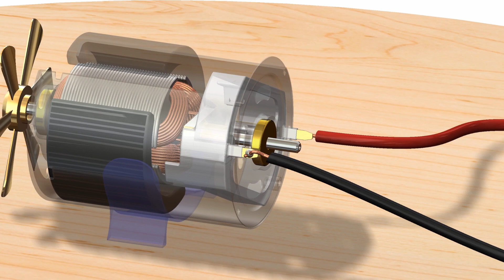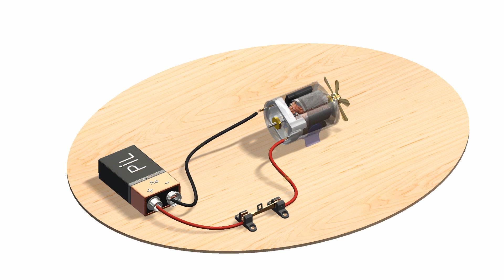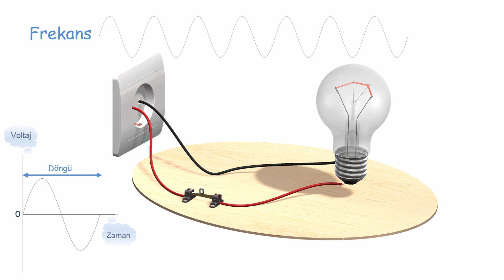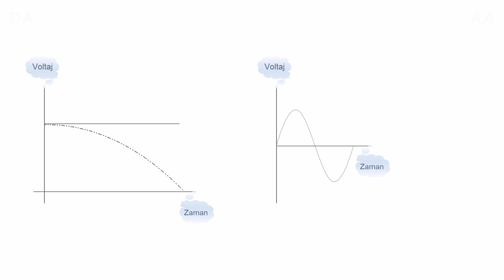Doğru Akım (DA/DC) ve Alternatif Akım (AA/AC) Nedir ? (1/4)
Elektrik akımı DC (Doğru Akım) ve (AC) Alternatif Akım olarak ikiye ayrılır.
Doğru akım genellikle elektronların tek bir yönde aktığı anlamına gelir.
Akış tek yönlüdür. Bir DC devresinde, elektronlar eksi kutuptan çıkar ve artı kutuba doğru hareket eder. Ancak fizikçiler doğru akımı artıdan eksiye hareket olarak tanımlar. Geçmişte yanlışlıkla yapılan bu hatayı zamanla benimsemişik. Ve doğru kabul etmişik. Bu herhangi bir sorun yaratmayacağı için alışılmışın dışında ilerlemeyelim.
AC, alternatif akım anlamına gelir. Alternatif akımın yönü ve şiddeti zaman içerisinde değişir.
9 voltluk pil bir doğru akım kaynağıdır.
Doğru akımda, akım tek yönde akarken gerilimler dalgalanmaz
Altrnatif akımda gerilimler zamanla değişir ve akım akışı yön değiştirebilir.